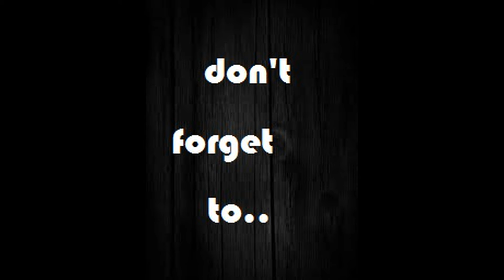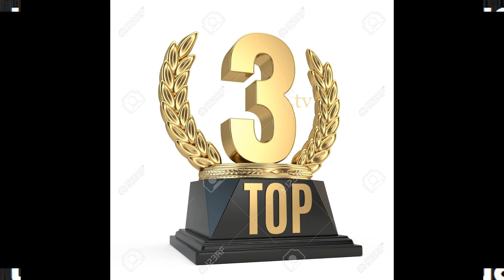TOP 3 RICHEST MAN 2020 || TOP3 TV || BILLIONAIRES NETWORTH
TRIVIA: At age 3 Jeff Bezos actually took apart his crib with a screwdriver because he wanted to sleep in a real bed.

Our TOP 4 is Warren Buffet with an estimated Net worth of $89 Billion from BERKSHIRE HATHAWAY. Warren Edward Buffett (/ˈbʌfɪt/; born August 30, 1930) is an American investor, business tycoon, and philanthropist, who is the chairman and CEO of Berkshire Hathaway. He is considered one of the most successful investors in the world and has a net worth of US$88.9 billion as of December 2019, making him the fourth-wealthiest person in the world.

Buffett was born in Omaha, Nebraska. He developed an interest in business and investing in his youth, eventually entering the Wharton School of the University of Pennsylvania in 1947 before transferring and graduating from the University of Nebraska at the age of 19. He went on to graduate from Columbia Business School, where he molded his investment philosophy around the concept of value investing that was pioneered by Benjamin Graham. He attended New York Institute of Finance to focus his economics background and soon after began various business partnerships, including one with Graham. He created Buffett Partnership, Ltd in 1956 and his firm eventually acquired a textile manufacturing firm called Berkshire Hathaway, assuming its name to create a diversified holding company. In 1978, Charlie Munger joined Buffett and became vice-chairman of the company.

Buffett has been the chairman and largest shareholder of Berkshire Hathaway since 1970. He has been referred to as the "Oracle" or "Sage" of Omaha by global media outlets. He is noted for his adherence to value investing and for his personal frugality despite his immense wealth. Research published at the University of Oxford characterizes Buffett's investment methodology as falling within "founder centrism" – defined by a deference to managers with a founder's mindset, an ethical disposition towards the shareholder collective, and an intense focus on exponential value creation. Essentially, Buffett's concentrated investments shelter managers from the short-term pressures of the market.

Buffett is a notable philanthropist, having pledged to give away 99 percent of his fortune to philanthropic causes, primarily via the Bill & Melinda Gates Foundation. He founded The Giving Pledge in 2009 with Bill Gates, whereby billionaires pledge to give away at least half of their fortunes.

TOP5 is no other than Mark Zuckerberg with an
estimated Networth of $80 Billion from FACEBOOK. Mark Elliot Zuckerberg (/ˈzʌkərbɜːrɡ/; born May 14, 1984) is an American internet entrepreneur and philanthropist. He is known for co-founding Facebook, Inc. and serves as its chairman, chief executive officer, and controlling shareholder. He also is a co-founder of the solar sail spacecraft development project Breakthrough Starshot and serves as one of its board members.

Born in White Plains, New York, Zuckerberg attended Harvard University, where he launched the Facebook social networking service from his dormitory room on February 4, 2004, with college roommates Eduardo Saverin, Andrew McCollum, Dustin Moskovitz, and Chris Hughes. Originally launched to select college campuses, the site expanded rapidly and eventually beyond colleges, reaching one billion users by 2012. Zuckerberg took the company public in May 2012 with majority shares. His net worth is estimated to be nearly $54 billion as of March 2020. In 2007, at age 23, he became the world's youngest self-made billionaire. As of 2019, he is the only person under 50 in the Forbes ten richest people list, and the only one under 40 in the Top 20 Billionaires list.

Zuckerberg was born on May 14, 1984, in White Plains, New York. His parents are Karen (née Kempner), a psychiatrist, and Edward Zuckerberg, a dentist. He and his three sisters, Randi, Donna, and Arielle, were brought up in Dobbs Ferry, New York, a small Westchester County village about 21 miles north of Midtown Manhattan. Zuckerberg was raised in a Reform Jewish household, and his ancestors hailed from Germany, Austria and Poland. He had a Star Wars-themed bar mitzvah when he turned 13.

At Ardsley High School, Zuckerberg excelled in classes. After two years, he transferred to the private school Phillips Exeter Academy, where he won prizes in mathematics, astronomy, physics, and classical studies. In his youth, he also attended the Johns Hopkins Center for Talented Youth summer camp. On his college application, Zuckerberg stated that he could read and write French, Hebrew, Latin, and ancient Greek. He was captain of the fencing team.

Since 2010, Time magazine has named Zuckerberg among the 100 wealthiest and most influential people in the world as a part of its Person of the Year award. In December 2016, Zuckerberg was ranked 10th on Forbes list of The World's Most Powerful People.

So that's it our TOP3TV Richest Men on our Planet 2020